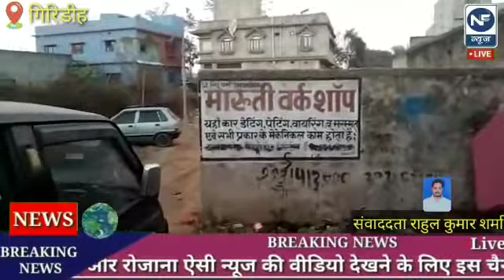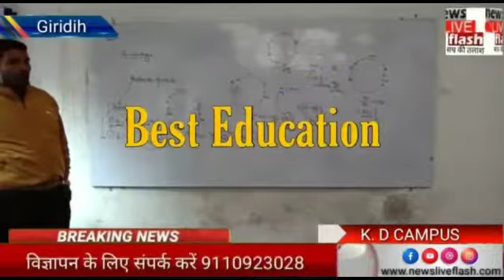मारुति वर्क शॉप में डेटिंग, पेंटींग, वाइरिंग किया जाता है।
मारुति वर्क शॉप में डेटिंग,पेंटींग,वाइरिंग का काम किया जाता है।

गिरिडीह। गिरिडीह जिले में मारुति वर्कशॉप सिरसिया रोड नियर किरण पोद्दार हॉस्पिटल के बगल में आवें और पुरानी से पुरानी गाड़ी को डेंटिग, पेंटिंग, एवं वायरिंग कराने के लिए सबसे अच्छा और सबसे सस्ता काम किया जाता है एक बार आप जरूर आवें और अपनी पुरानी गाड़ियों को नये जैसे बनवायें। आपके शहर में आ गया है मारुति वर्कशॉप सिरसिया रोड गिरिडीह में आप सबों के लिए सुनहरा अवसर है एक बार जरूर आवें। मोबाइल नंबर।सोनु मिस्त्री,मिठु मिस्त्री 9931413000,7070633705